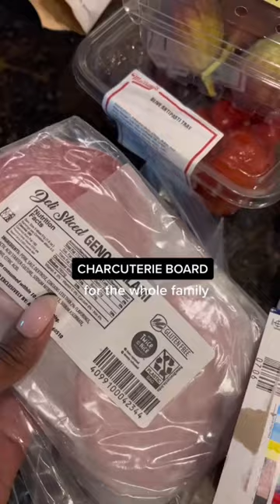Holiday Charcuterie Board | Charlene izere